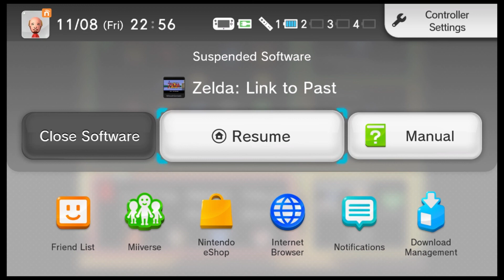A Link to the past Episode 8; Uteligger og tomflasker!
Vi er også å finne på facebook for deling av videoer og oppdateringer på andre interessante ting